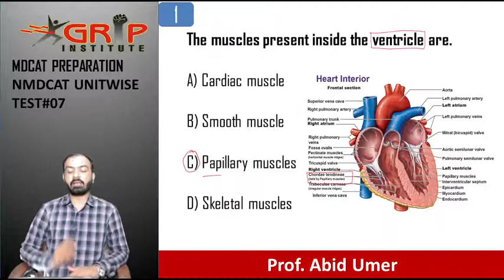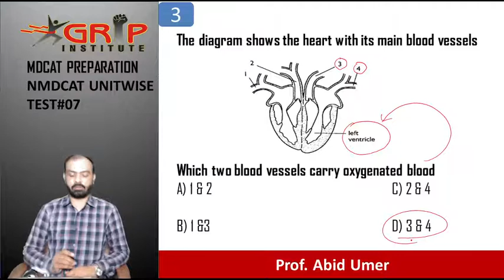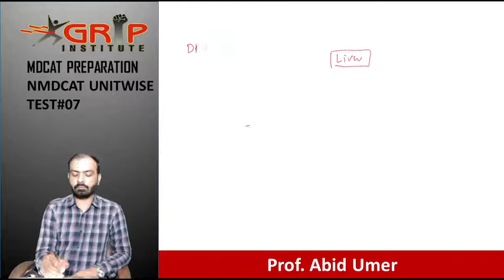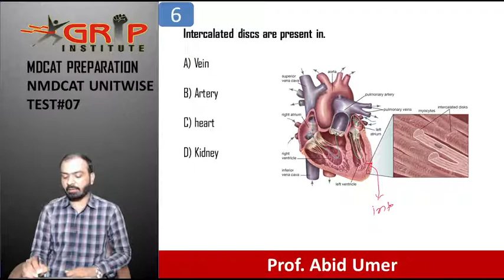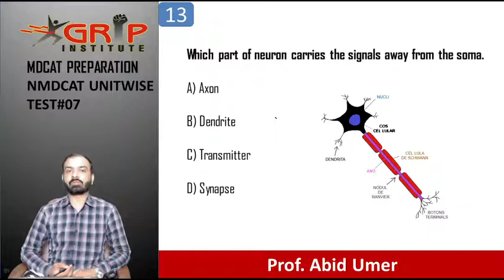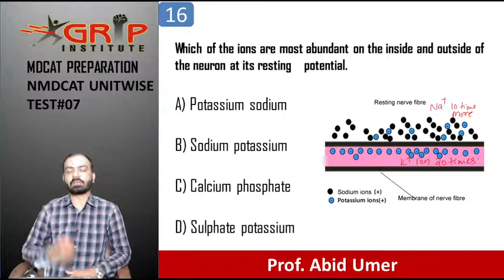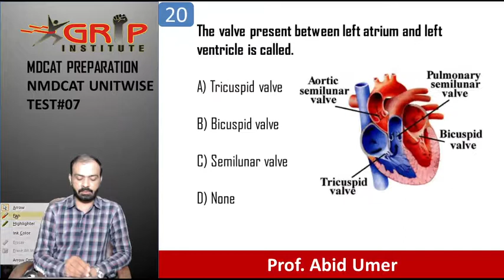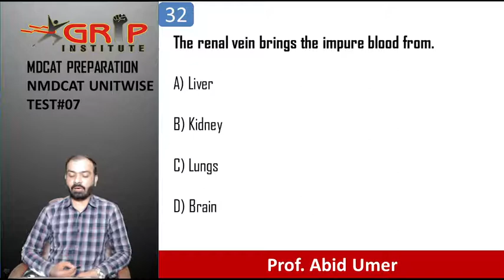Test 07 (1 -32)